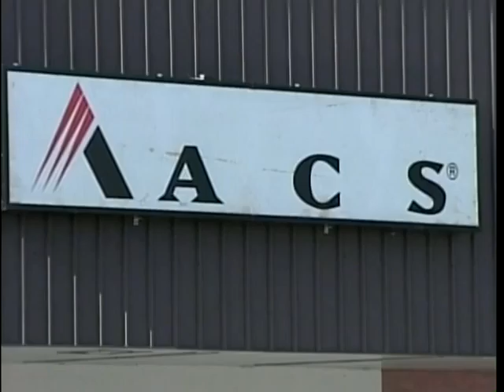News 8 Now afternoon webcast